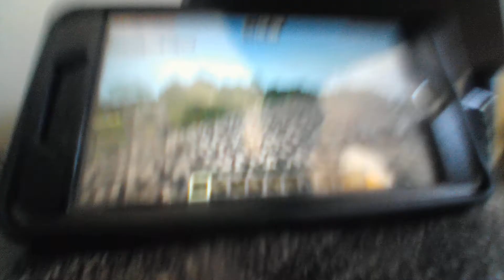minecraft house jail